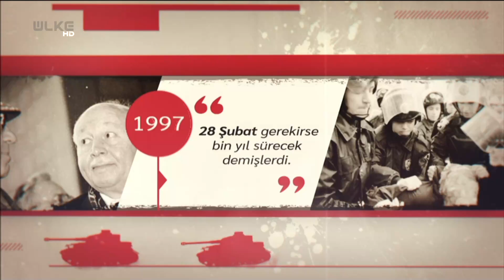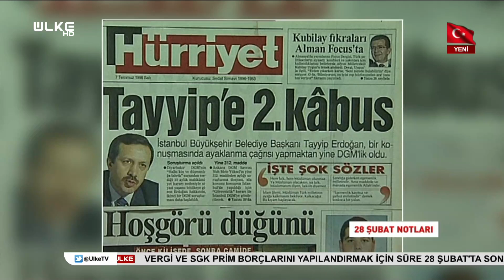28 Şubat Notları - 6. Bölüm | 26 Şubat 2019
22 yılı geride bırakan, tarihe post modern darbe olarak geçen 28 Şubat döneminde yaşanan acı ve anti demokratik olayların tanıkların gözünden anlatıldığı 28 Şubat Notları 8 bölüm halinde Ülke TV’de…

Siyasetteki bürokratik engeller, yaşanan onca mağduriyet, adil yargılanma konusunda yapılan ciddi müdahaleler, eğitim özgürlüğü kısıtlanan öğrenciler, psikolojik, ekonomik buhranlar ve yıkılan hayaller 28 Şubat Notları belgeselinde… Siyasi ve toplumsal açıdan yapılan üst müdahalenin toplum üzerindeki etkileri izleyicilerle paylaşıldı.

15 Temmuz darbe girişiminin provası niteliğinde olan karanlık günler ve 28 Şubat sürecinde yaşananlar ‘28 Şubat Notları’ ile sekiz bölüm halinde Ülke TV ekranlarında…